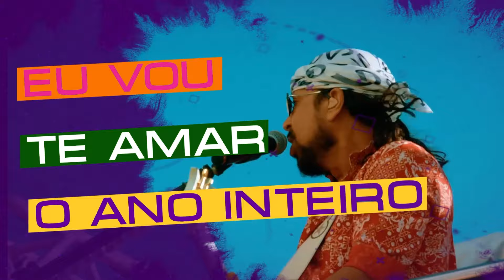CABO FOLIA 2024 3